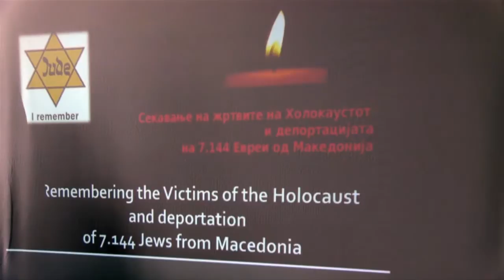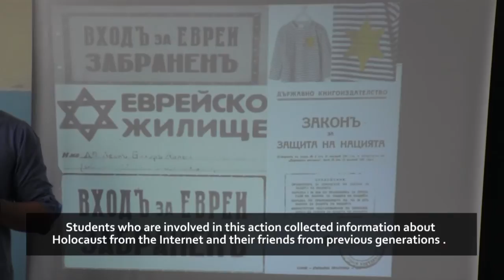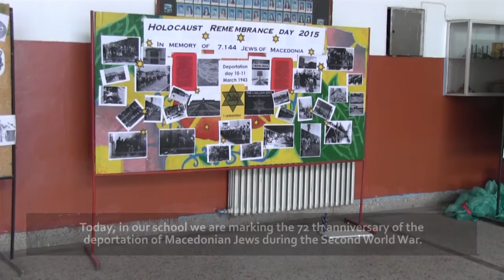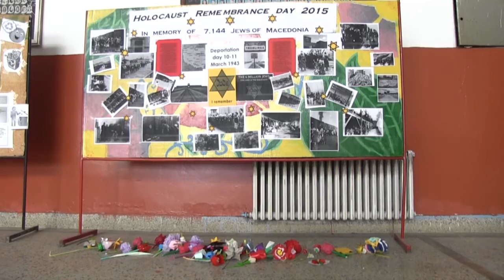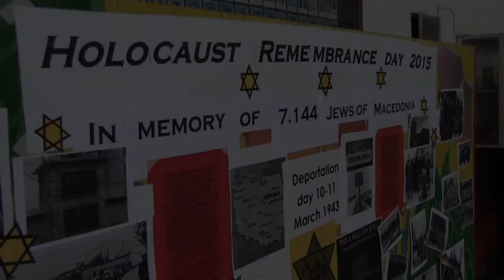Holocaust memorial day in Primary school Ilinden 2015 [ENG]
Remembering the Victims of the Holocaust and deportation of 7.144 jews from Macedonia.Marking the 72 th anniversary of the deportation of macedonian jews in Primary School "ILINDEN" Kriva Palanka.(10-11 march 2015)
Сеќавање на жртвите на Холокаустот и
депортацијата на 7.144 Евреи од Македонија.Одбележување на 72 годишнината од депортација на македонските евреи во Основното Училиште “ИЛИНДЕН“ Крива Паланка,Македонија.(10-11 март 2015)